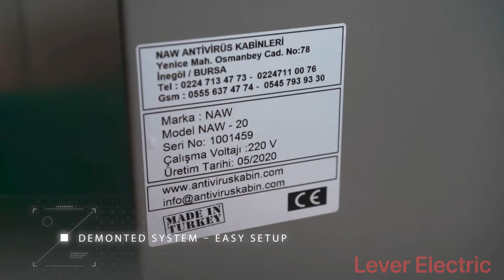Disinfection Walkthrough Cabin System (Commercial)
Announcement System:
• Welcome to the Anti-virus cabin.
• Disinfection process has started. Please Wait.
• Please keep the social Distance.
• Disinfection process completed. You can leave the cabin.
System Specifications:-
• Motion Sensor
• Process (Lighting Of Notification)
• Stop (Lighting Of Notification)
• Pass (Lighting Of Notification)
• Spraying Nozzle - Stainless
• There are 5 pieces on each side - 10 Spray Nozzle Pieces
• Average with a tank, 1000 persons
• Disinfection Time, 7 seconds
• Automatic Counting of Disinfected People
• For Mass Entry, Manual Mode
• Visual & Audio Alert once the liquid temperature increase
• Visual & Audio Alert once the liquid level decrease
• Produce as CE Certified